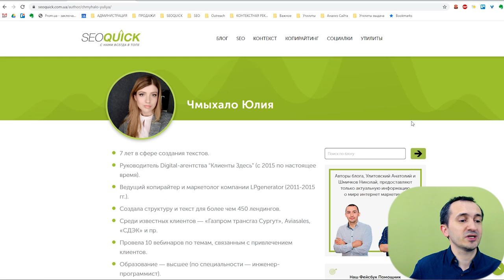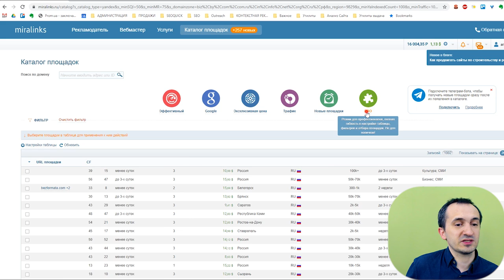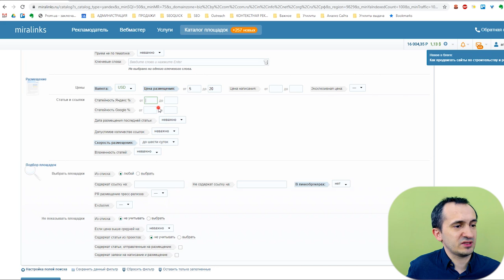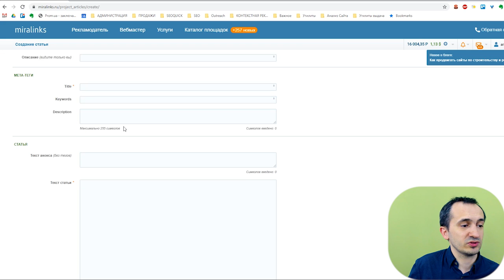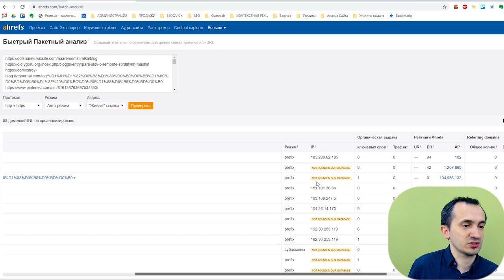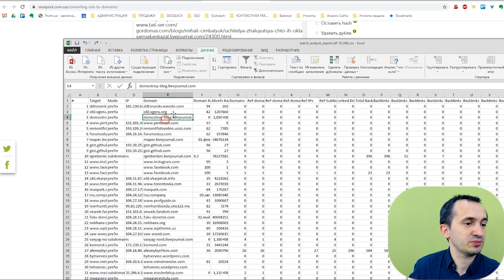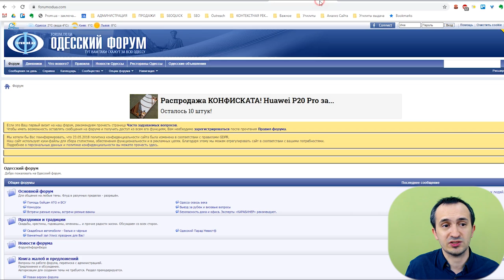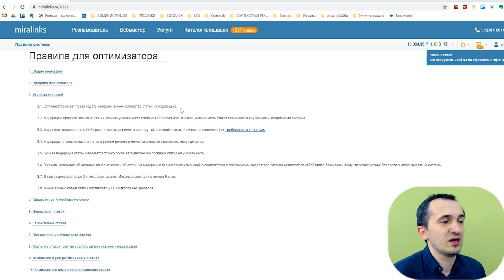Как Пользоваться Биржей Миралинкс: Обзор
Сегодня мы проведем обзор биржи Миралинкс. Что это такое, как правильно размещать ссылки, по каким критериям подбирать площадки и вообще стоит ли игра свеч? Мы расскажем, нужно ли проделывать работу самому или заказывать такие услуги у сеошников.

Миралинкс - это лидирующая система статейного маркетинга в рунете. На то есть ряд причин: на ней почти 50 000 площадок, большой трафик, огромное количество рекламодателей и вебмастеров, высокий индекс качества сайтов, внушительное количество пользователей системы - более 300 000.

Биржа Миралинкс имеет 2 интерфейса: для рекламодателей и вебмастеров. Рассмотрим подробно, как пользоваться интерфейсом “Поиск площадки”.

Содержание:
0:00 Вступление
0:40 Что такое Миралинкс?
2:00 Что позволяет делать Миралинкс?
8:27 Как добавить свою статью?
9:41 Итоги: что нужно делать
24:03 Заключение